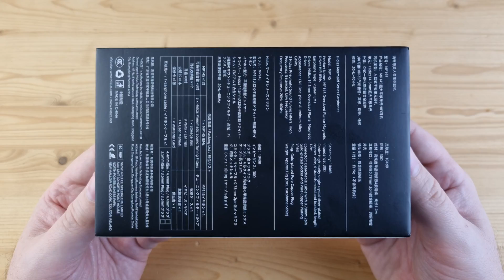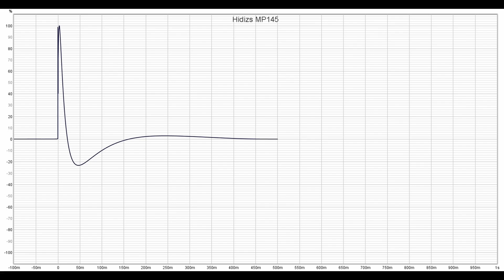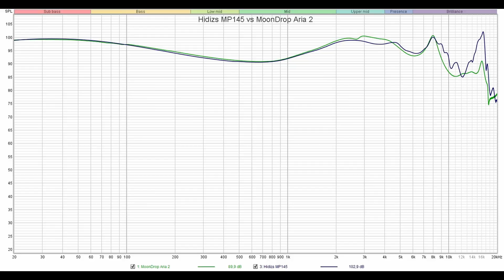Магия преображения: обзор магнито-планарных наушников Hidizs MP145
00:00 - Вступление
01:11 - Комплектация Hidizs MP145
01:51 - Внешний вид и эргономика
02:34 - Демонстрация посадки Hidizs MP145
03:03 - Измерения Hidizs MP145
04:40 - Звучание Hidizs MP145
12:27 - Выводы

► Hidizs MP145 - это просто фантастические планарные наушники для продвинутых меломанов. Провод у них сменный, с вилочным коннектором 0.78. Импеданс наушников составляет 30 Ом, а чувствительность - 104 дБ.
Продолжая следовать по линейке брендов, сегодня я предлагаю окунуться в целый океан характеров магнито-планарных наушников Hidizs MP145. Мало того, что в них как-то уместили 14.5 мм драйвер, так еще и снабдили модель тремя съемными фильтрами и наделили тремя же комплектами разных по звучанию амбушюр, что в совокупности позволяет тотально трансформировать настройку от практически ровной АЧХ и до совершенно безудержной экспрессии. Все на ваш вкус и под ваше индивидуальное настроение. О них сегодня подробно и говорим.